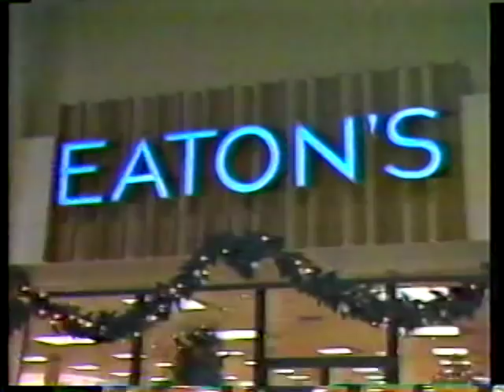Vintage 1979 Winnipeg - POLO PARK Shopping Centre commercial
Original vintage 1979 Polo Park Shopping Centre mall (in Winnipeg, Manitoba Canada) Christmas time commercial.